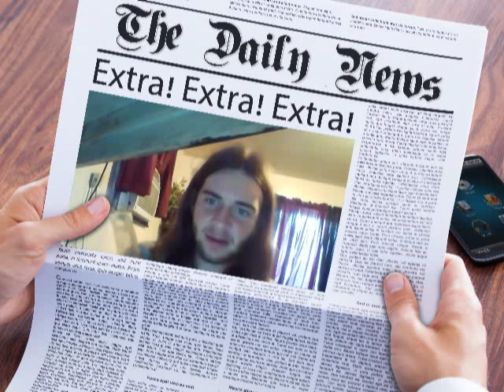true blue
allan